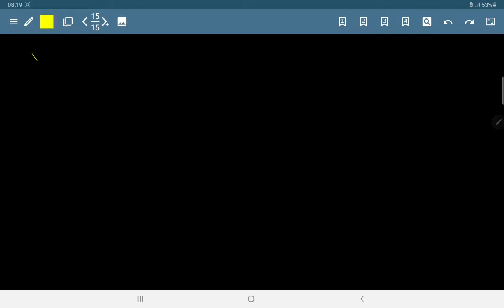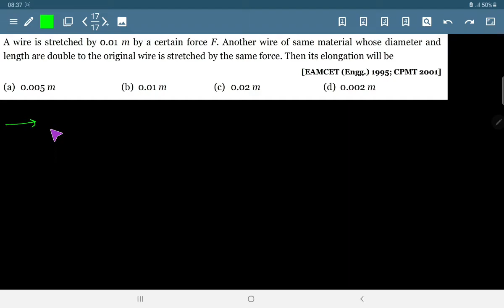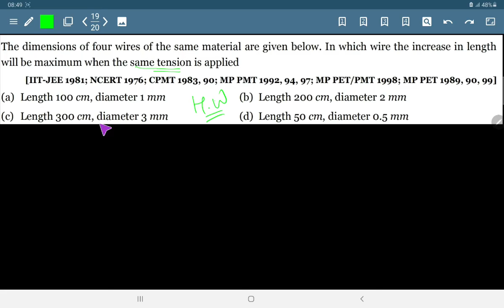Elasticity Ep.04 Special cases